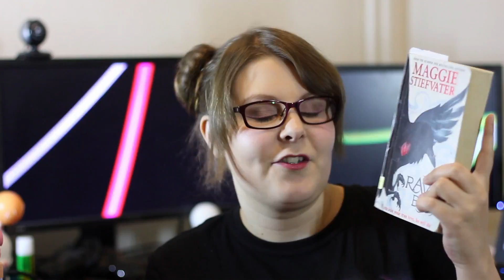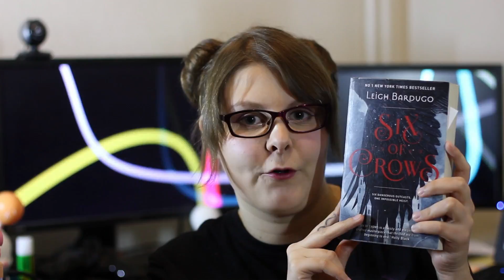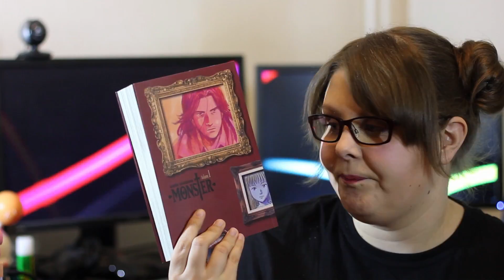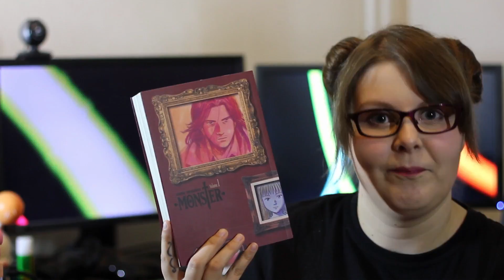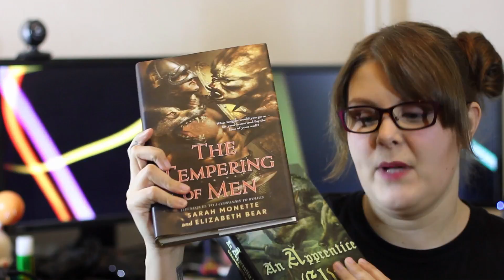HUGE BOOKHAUL! | March 2017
Emmi Itäranta's book I mentioned:
Memory of Water